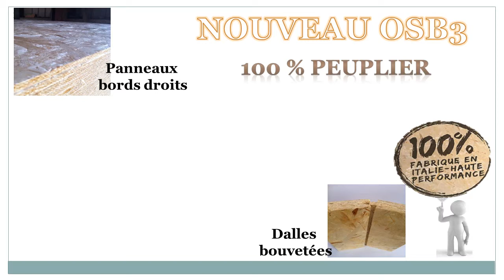SEPTEMBRE 2014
Nouveautés et promos de la rentrée.